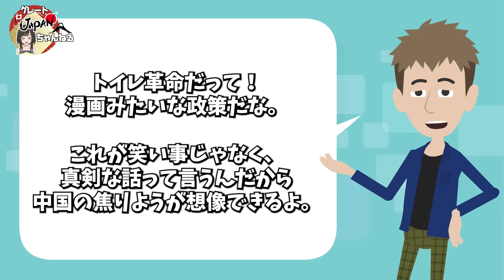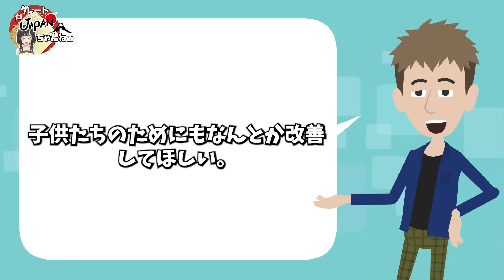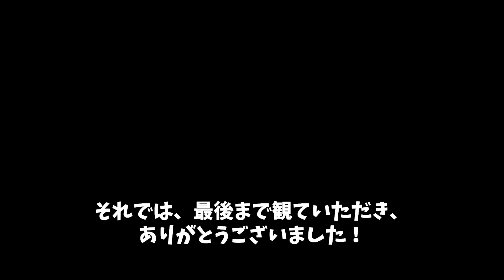【海外の反応】中国「日本製トイレをパクれば世界一になれるｗ」中国製なのに日本製として世界に販売してみた結果…➡クレーム殺到で完全終了ｗｗ【グレートJAPANちゃんねる】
■フリー素材